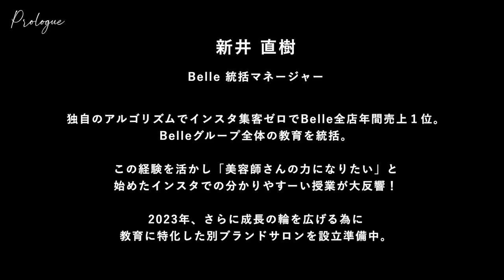Prologue vol.05 ─ Belle新井直樹のバックボーンに迫る ─ | HAIRCAMP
「Prologue」
HAIRCAMPでのセミナー登壇前にその美容師のバックボーンや美容師という職業への向き合い方を深堀りする企画。
第5回はBelleグループで統括マネージャーを務める新井直樹さんに出演していただきました。

▼TOPIC
・今回のセミナーについて
・技術の付加価値
・カットの教育者になるきっかけ
・新井の強み
・活動をし続ける理由
・リピートに繋げる方法
・過去努力してきたこと
・セミナーへの意気込み

▼新井直樹さんのセミナーはこちら
【カットの苦手意識、克服しませんか？】 つまづきポイントが解消できる！分かりすーいカットの授業